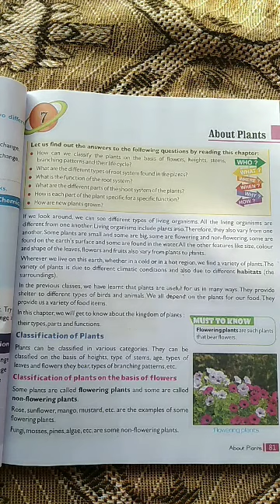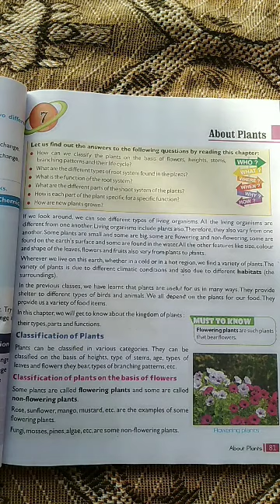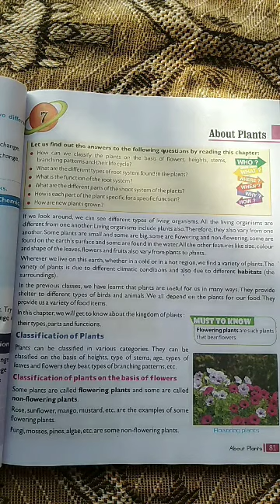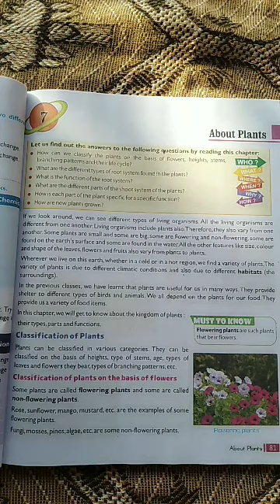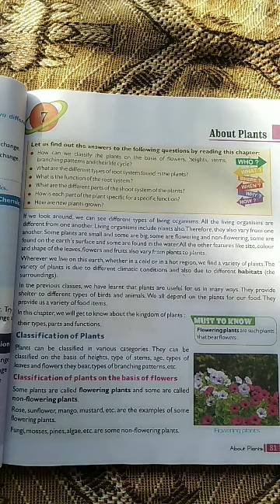Science class vi lesson 7 lecture 1